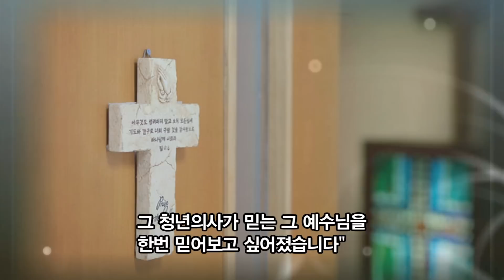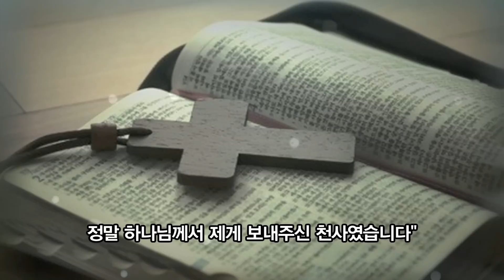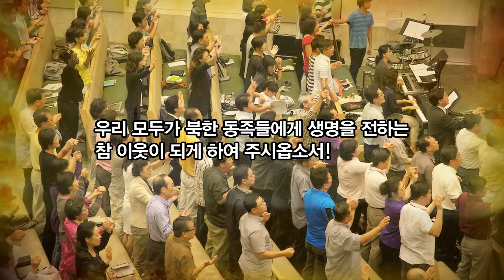[07/25/12] 수요52주 대각성 기도회: 청년의사 안수현